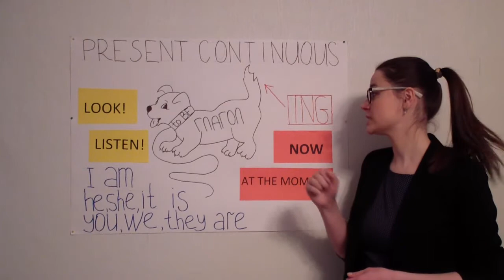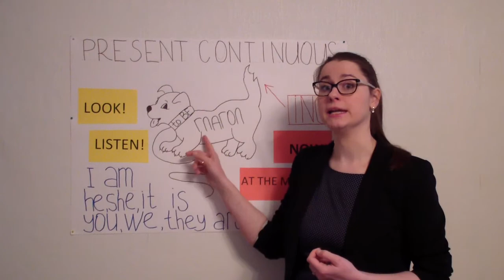Просто о сложном: построение предложений в Present Continuous (Progressive) Tense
Видеоролик "Просто о сложном" в рамках конкурсного испытания второго этапа конкурса "Педагог Года Москвы - 2018"